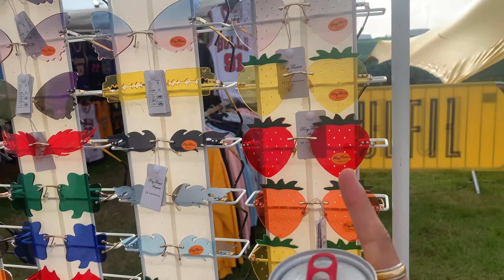why i had to leave Boardmasters festival